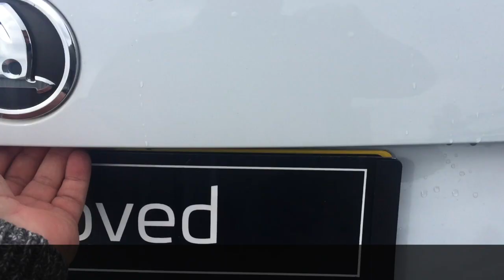Skoda Superb Hatchback 2.0 TDI CR SE - £11,490